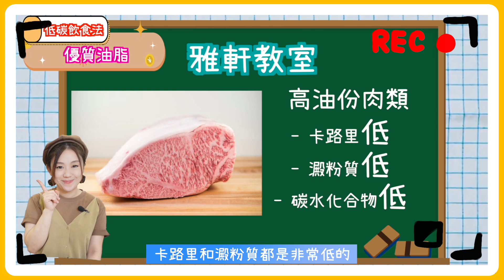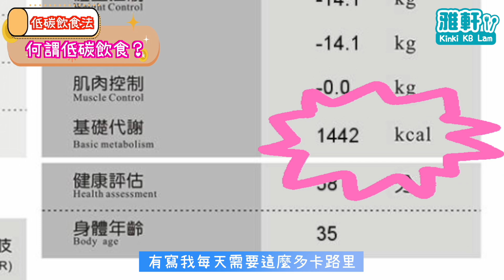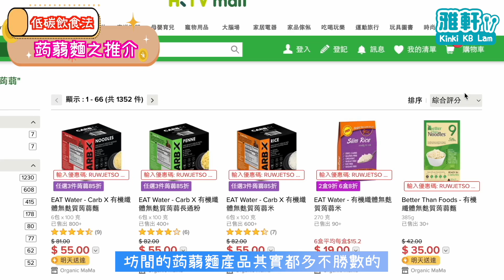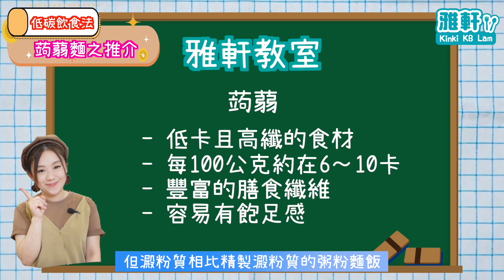【減肥挑戰系列】體脂減1KG！吃到飽低碳減肥法！都市人都守到5大原質！零卡食品推介！▲雅軒女生二三事 EP.03 [[中字]]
作為一個飲食系Youtuber！
終於開始減肥大挑戰！
睇下點樣「如何回到當時」
今集用到低碳飲食減肥法
忙碌嘅日子，體脂都減到1KG
好味零卡蒟蒻麵推介！

0:00 減肥結果
1:12 何謂低碳飲食
2:35 避開粥粉麵飯
3:05 優質蛋白質
3:30 優質油脂
4:02 避開糖份
5:02 飲大量水
5:12 成效
5:38 蒟蒻麵推介
6:33 解決澱粉質慾望

記得剔「搶先看」
逢星期四晚上8點 ✿雅軒漫遊食盡香港18區✿
► 自由身演員、主持、Vlogger